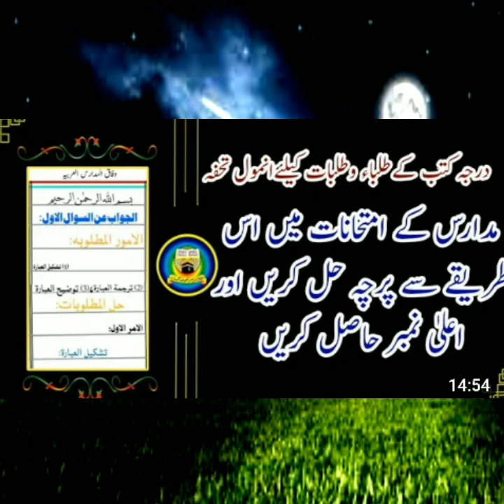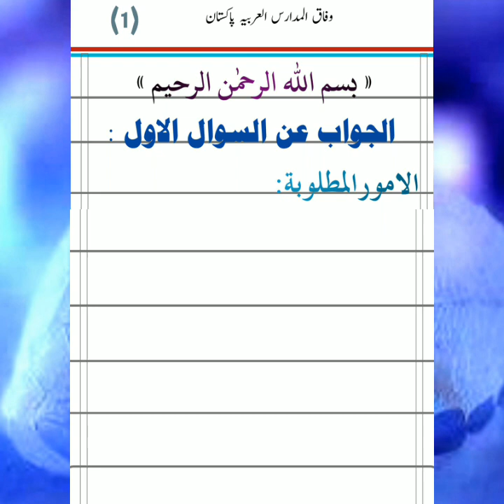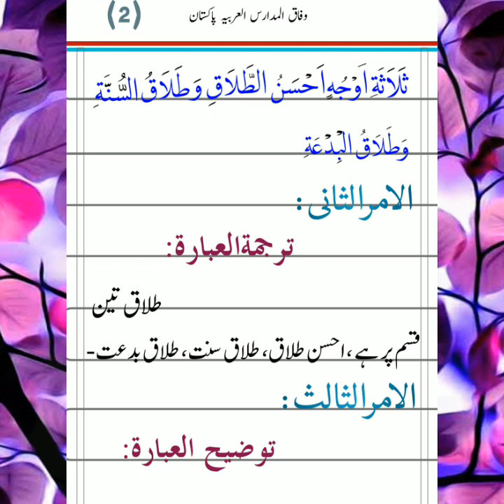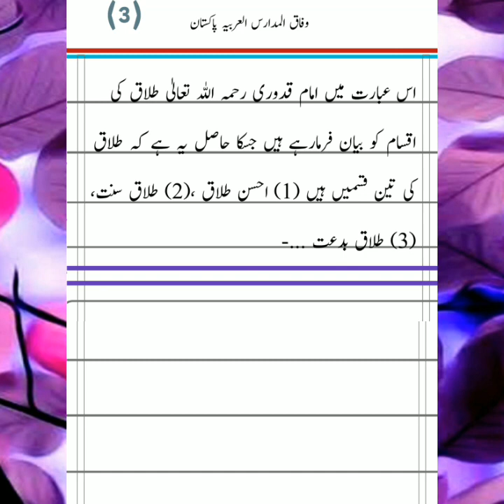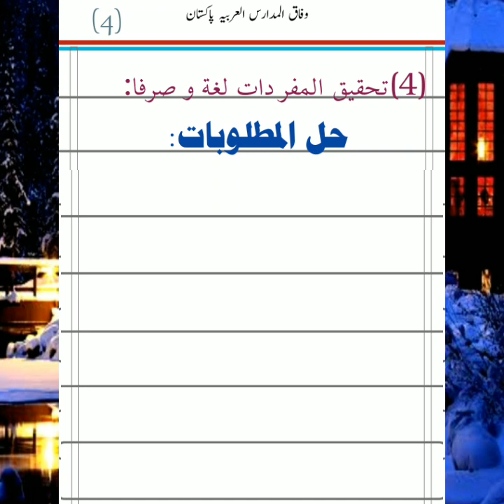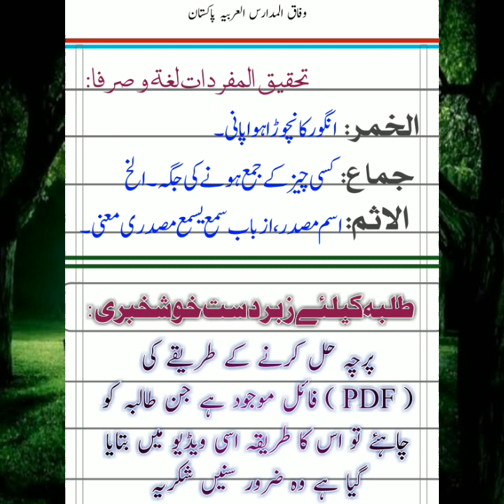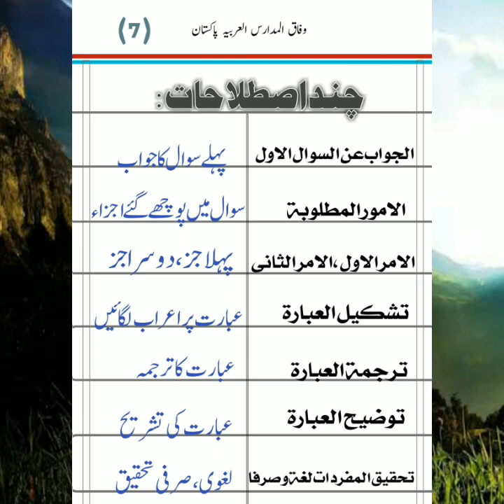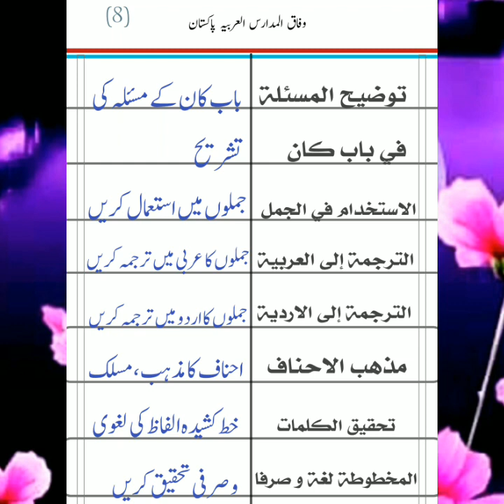wifaq ul madaris papers ka tarika || How to Solve the exams paper to get 100% marks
wifaq ul madaris news today
wafaq ul madaris news today 2022

How to Solve the exams paper to get 100% marks
Tricks for Solving Wifaq Examination [Paper ka tariqa]
Board Answer sheet Solve krny ka method [Best Paper Presentation]
wifaq ul madaris papers preparationہ

پیپر میں پاس ہونے کا وظیفہ , پیپر لکھنے کا طریقہ پرچہ حل کرنے کا طریقہ  , عربی میں پرچہ حل کرنے کا طریق  , وفاق المدارس کے پیپر حل کرنے کا طریقہ
wifa. q ul madaris news today

very important news | wifaq ul madaris results 1443 | mdaris| وفاق المدارس رزلٹ 2022

wifaq ul madaris papers ka tarika || wifaq ul madaris news today || wifaq ul madaris past papers

wazifa for success in exam | result acha aane ka wazifa | result acha aane ka wazifa 1 day